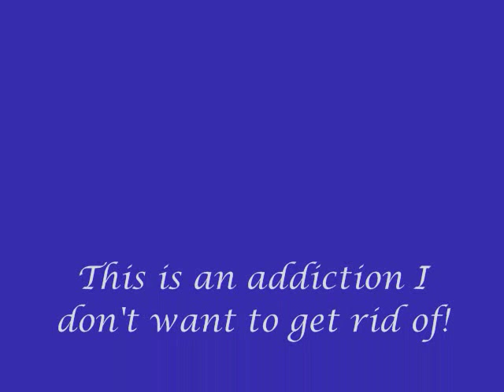Video of Jensen Atwood by Queen B._0001.wmv